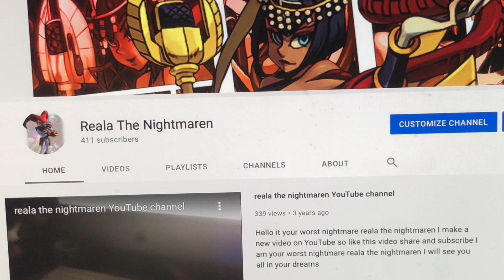Reala the Nightmaren 411 Subscribers video